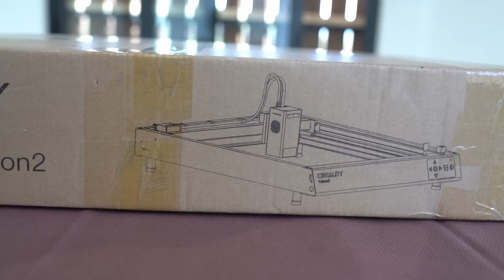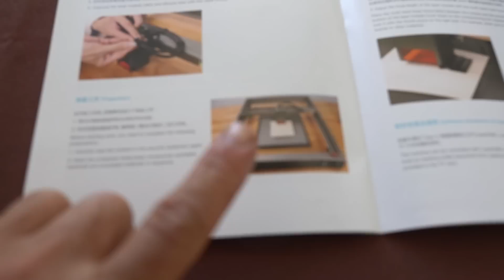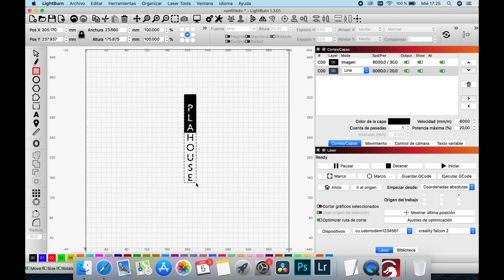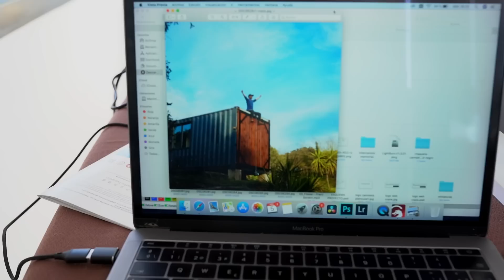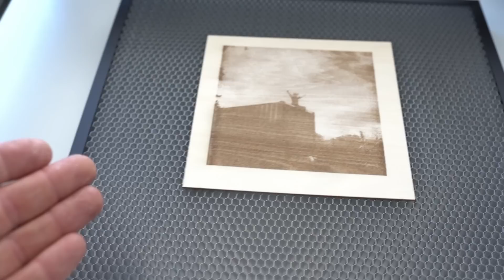Proyectos de la Casa Contenedor a un nuevo nivel. Probando la cortadora laser Creality Falcon 2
En este video te traigo una colaboración especial con la marca Creality y su modelo Falcon 2: una cortadora y grabadora láser de 22W de potencia. En este video, te mostraré cómo sacamos la máquina de la caja, la montamos y la ponemos a prueba con diferentes materiales, desde madera y metal hasta papel, ropa e incluso comida. Los resultados son sorprendentes, con grabados y cortes super precisos que elevarán el nivel de acabados en nuestros proyectos de la casa contenedor marítimo. Esta herramienta nos permitirá hacer trabajos interesantes y de alta calidad para la decoración y funcionalidad de nuestra casa contenedor. ¡No te pierdas este video y descubre todo lo que podemos hacer con la Creality Falcon 2!

⭐⭐⭐🏠 ¿Quieres aprender a construir con contenedores? 📚 Descarga nuestro ebook 'Construye con Contenedores' y descubre todos los secretos para crear tu propia casa contenedor. 👉 ¡Haz clic aquí y empieza tu proyecto hoy mismo!

Título: Proyectos de la Casa Contenedor a un nuevo nivel. Probando la cortadora laser Creality Falcon 2

✅  Otros videos que te pueden interesar:
👉 Mi proyecto DIY más ambicioso: Convirtiendo las puertas de un CONTENEDOR Maritimo en un balcón

PLAHOUSE©